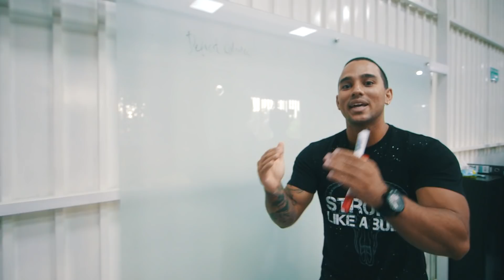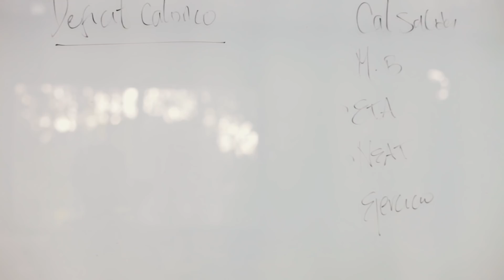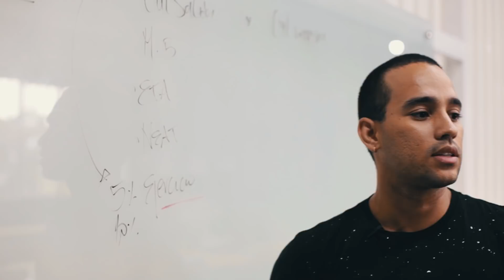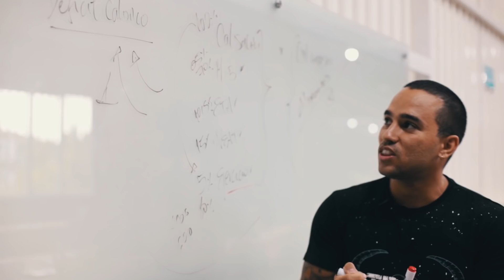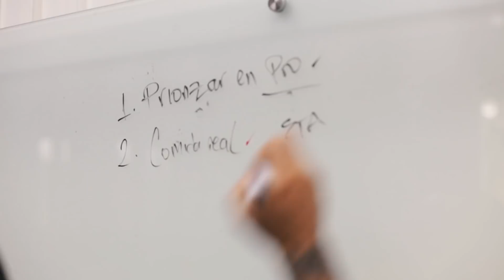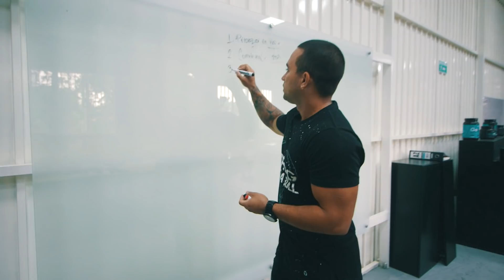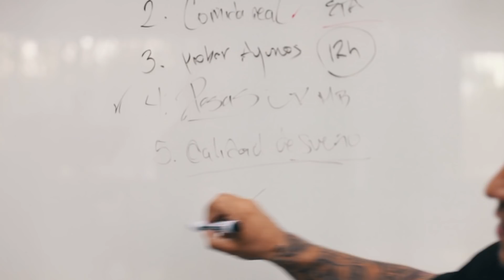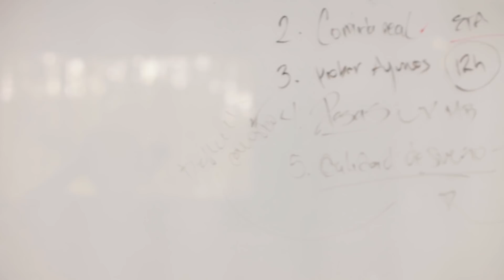5 TIPS PARA OXIDACIÓN DE GRASA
"El parcero @CesarTheFit les trae 5 tips para poder llevar a cabo un exitoso proceso de oxidación de grasa 🔥🔥🔥.
¿Qué esperan para ponerlos en práctica?